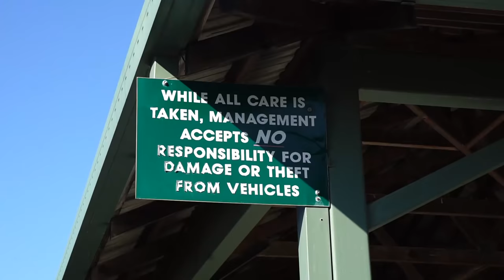WE STOLE A GOLF BUGGY!!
We spent a couple days in Coffs Harbour. Here is what we got up to on Day 1.